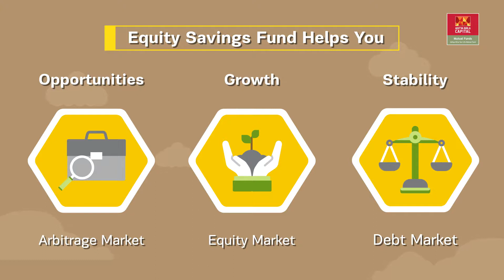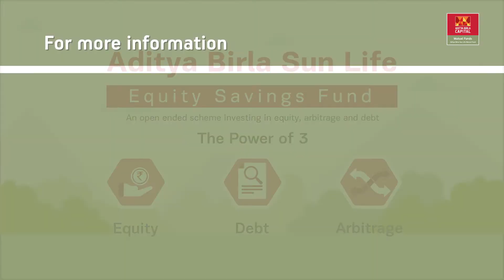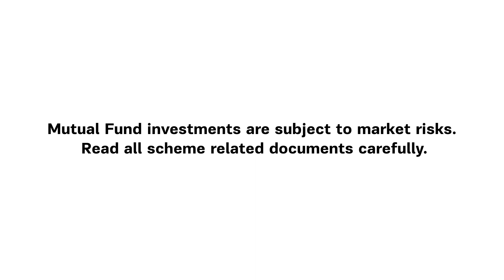ABSL Equity Saving Fund Video -Hindi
Aim to harness the power of three by investing in one fund that invests a mix of equity, arbitrage and debt.

Aditya Birla Sun Life Equity Savings Fund is an open ended scheme that invests in a mix of equity instruments, arbitrage opportunities, and debt based instruments. The focus of the fund is three pronged:

• Long term capital growth through equity investments
• Risk hedging through derivatives and arbitrage
• Low risk fixed income through debt instruments

Best suited for investors looking to earn capital growth over the long term along with receipt of regular income but at relatively lower levels of risk.

For further information on the scheme, please refer SID/KIM of this scheme.